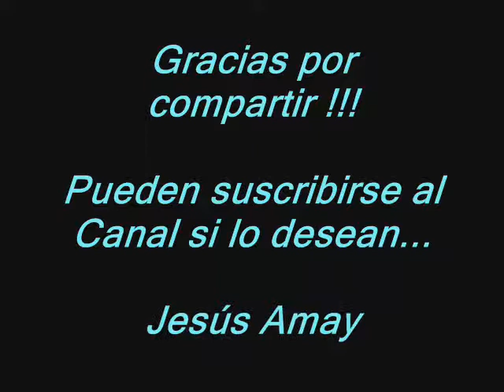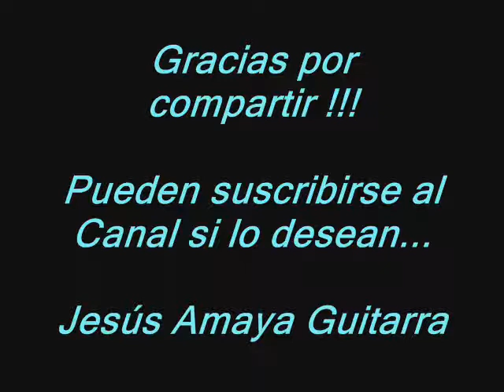Blues en C# para Improvisar - por Jesús Amaya...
Jesús Amaya nos muestra una pista de Blues para improvisar...